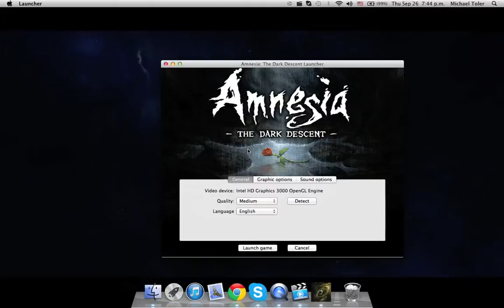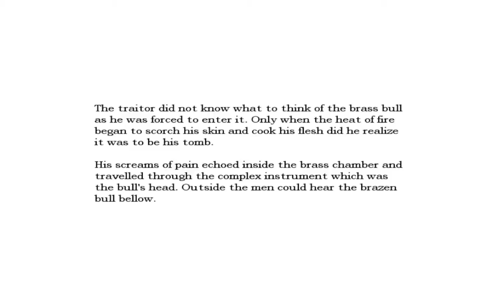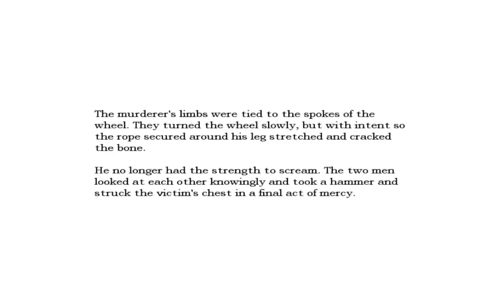Let's Play Amnesia: The Dark Descent (20) I DONT LIKE THE CHOIR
I must say, the Choir is one of the creepiest areas in Amnesia. There are plenty of encounters with Cabbagehead which makes the room even worse.